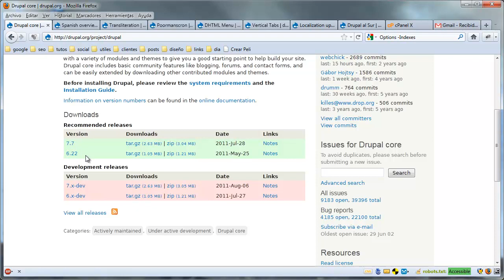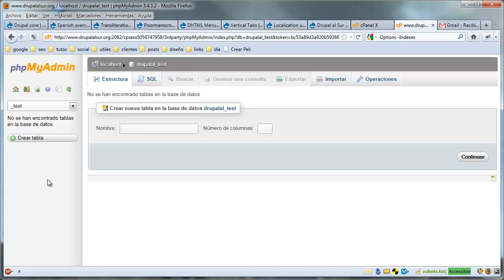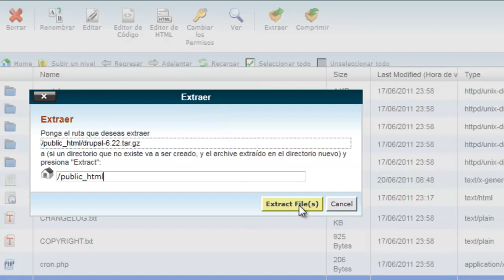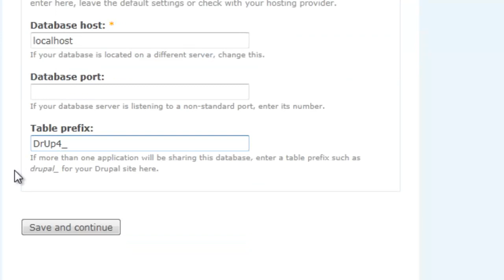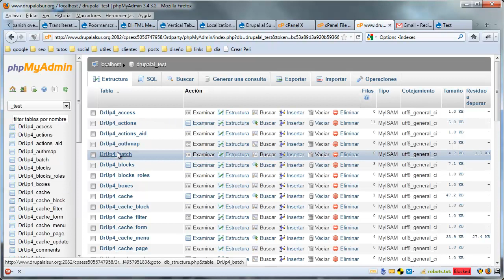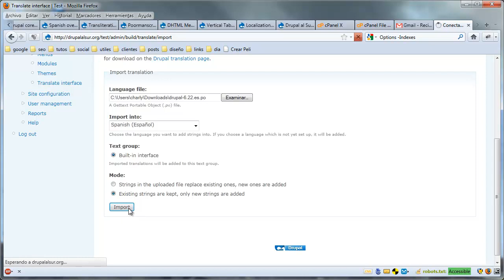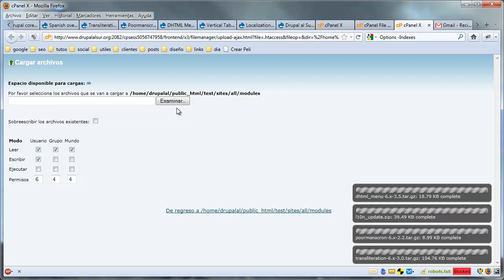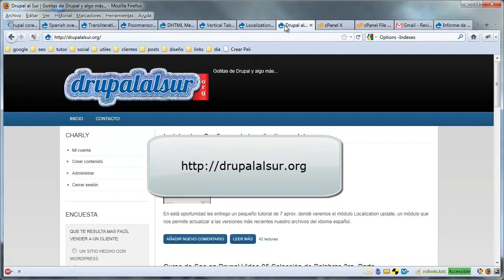Instalar Drupal en remoto y asegurar la instalacion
En este video veremos como instalar y configurar Drupal en remoto. Veremos como crear y optimizar la base de datos por medio de phpmyadmin, así como consejos para hacer nuestro sitio más seguro. Todo esto desde cPanel.